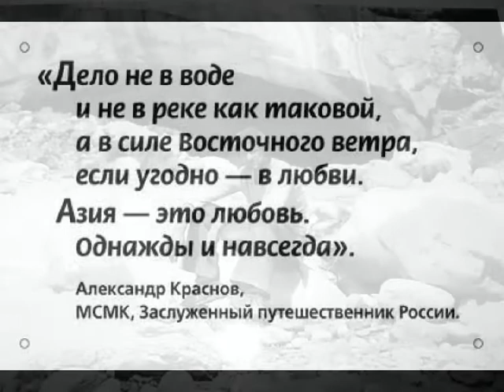Сороковые-роковые. Александр Краснов.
Мастеру спорта международного класса ,заслуженному путешественнику России Александру Краснову и его друзьям.